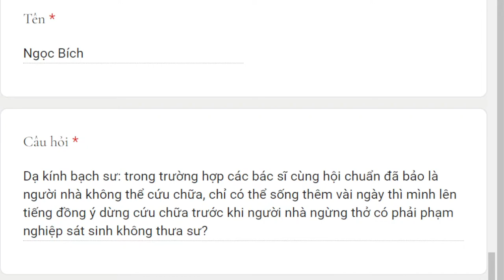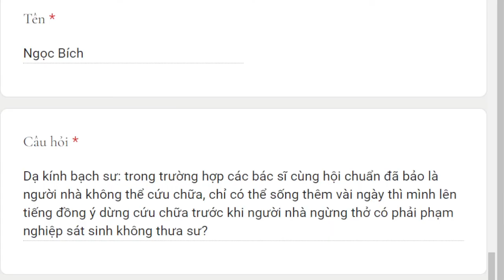1634. Không cứu chữa có phạm nghiệp sát sinh?